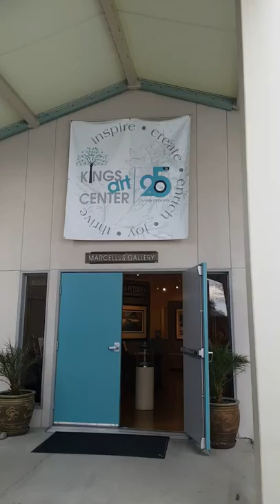Kings ART Center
Hanford Art gallery